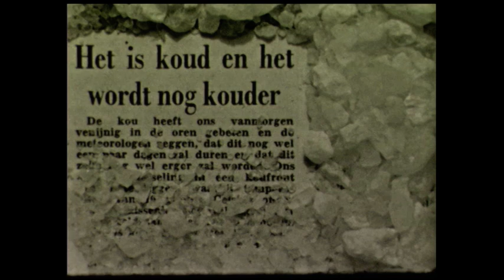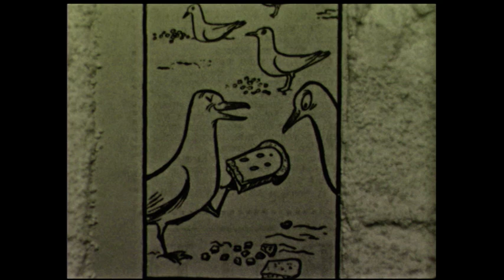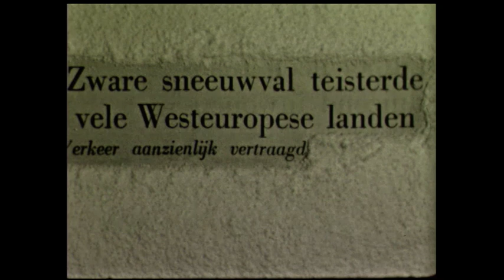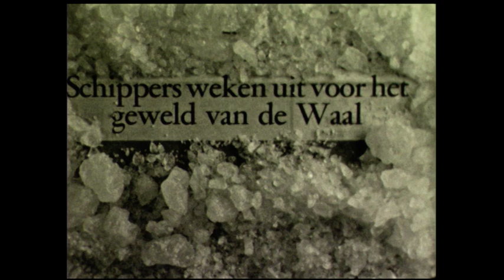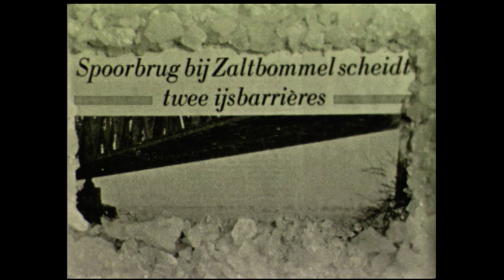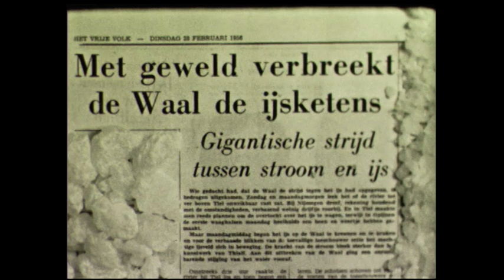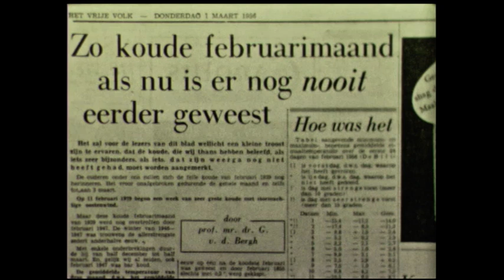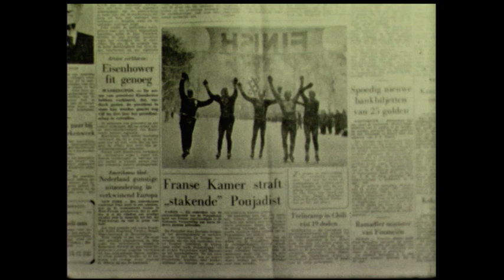De strenge winter van 1956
Een zwart-wit 8mm-film zonder geluid, gemaakt door Klaas Ooms. Het is een reportage van de strenge winter van 1956 met beelden van Zaltbommel en Tiel. Je ziet heel veel sneeuw, schaatswedstrijden, sneeuwschuivers, de reparatie van een lekkende waterleiding, dichtgevroren rivieren, ijsbrekers op de Waal en het hoog water dat volgt als het ijs weer is gesmolten.

De film is in 2016 aan het RAR geschonken door B. Huurman.